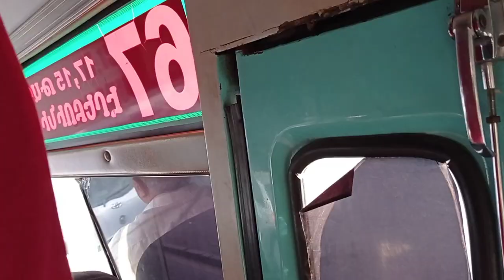Solo Hiking To Highest Point Of Armenia, Mount Aragats | I Got Scammed😟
This time I do solo hiking to mount Aragats. The highest point of Armenia and lesser Caucasus. On the way to Aragats I got scammed and on the way back to Yerevan I got 3 hitchhikes.
Here's my journey :
00:00 intro
00:23 Yerevan central bus station (Kilikia bus station)
00:51 bus to Byurakan
01:00 Byurakan Armenia
01:25 Taxi to lake Kari
02:42 Lake Kari Aragats Armenia
03:27 Mount Aragats Armenia
05:03 Hitchhike to Armenian Alphabet Monument
05:25 Armenian Alphabet Monument
05:39 Hitchhike to ashtarak
05:48 hitchhike to Yerevan
05:52 Armenian food